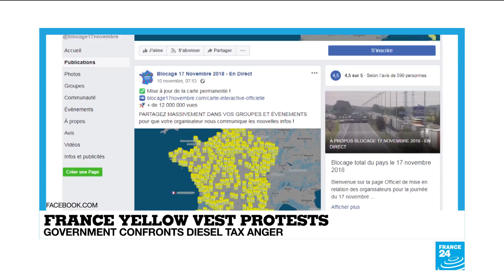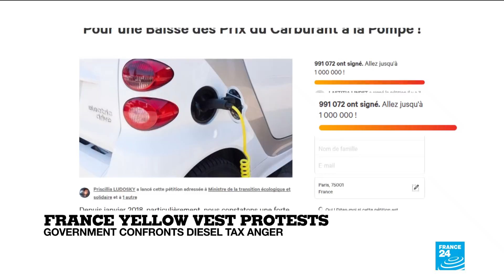France: How the "Yellow Vests" movement came together on social media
FRANCE24's social media editor Taise Parente tells us more on how the "Yellow Vests" movement came together on social media.